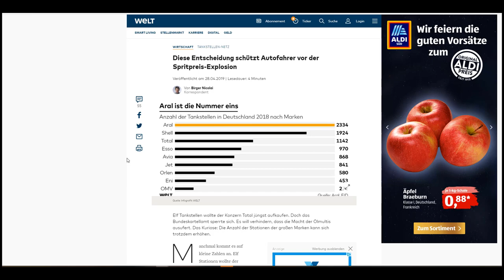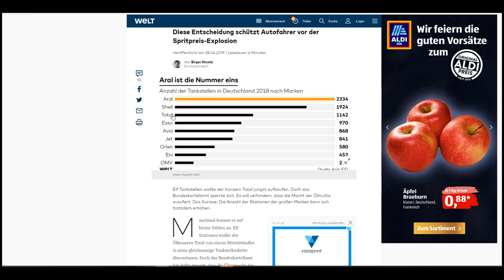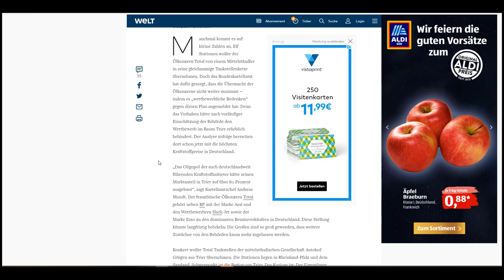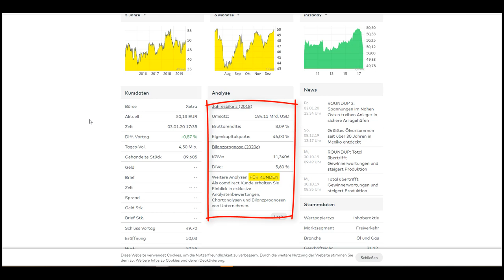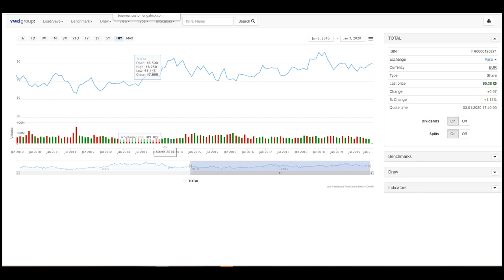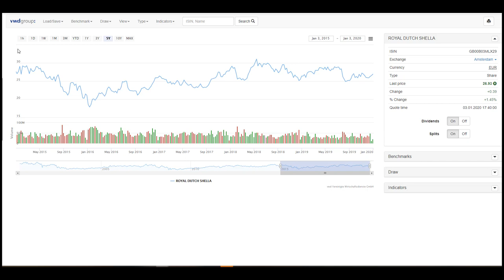Dividenden als Zinsersatz: Über 6% Dividenenerträge mit ÖlAKTIEN, BP, Shell, Total teilen sich 80%🛢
Ölpreisentwicklung ist recht stabil und mit durchschnittlich mehr als 6% Dividendenerträge sind Ölaktien ein erwägenswertes Zinssubstitut als Kontra zur NULLZINS-POLITIK🛢😉😉 💥 Dein Aktiendepot Vergleich 2020 - Wertpapierdepot-Empfehlungen - Depot kostenlos eröffnen❗